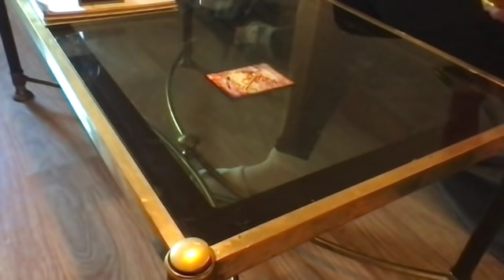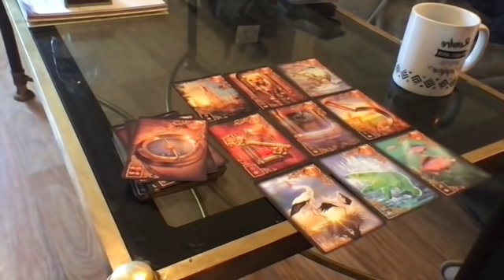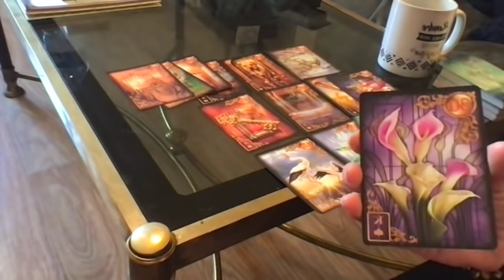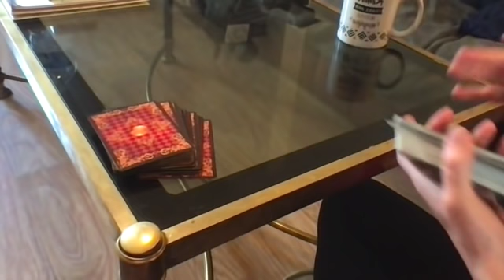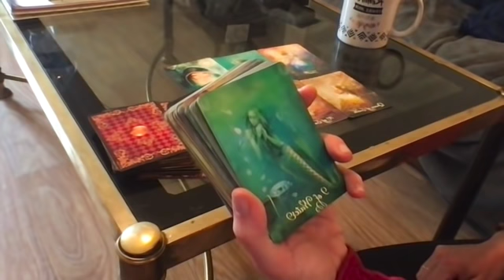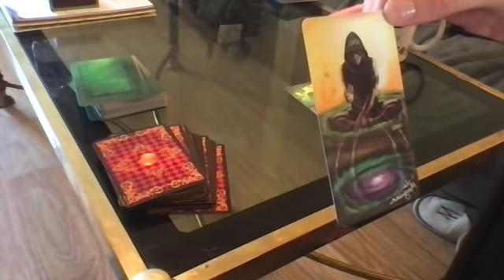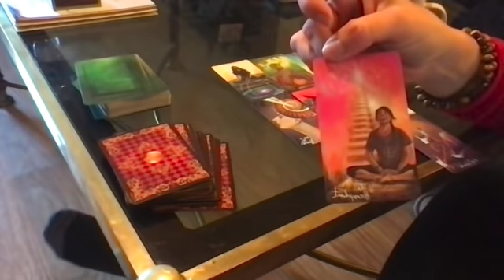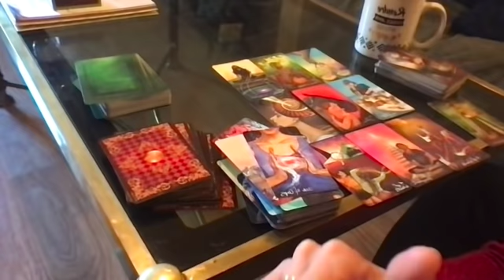Energies d'amour de ce week end du 27 et 28 février 2021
Amour pour ce week end.
Bisous à tous
Didi M